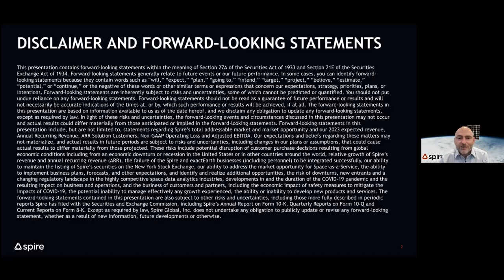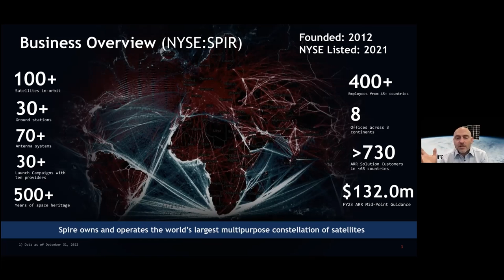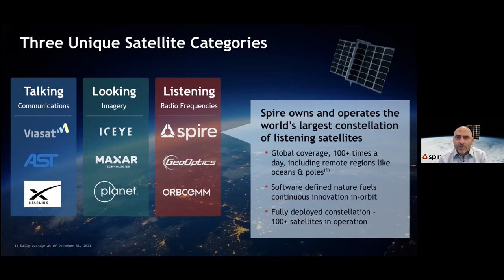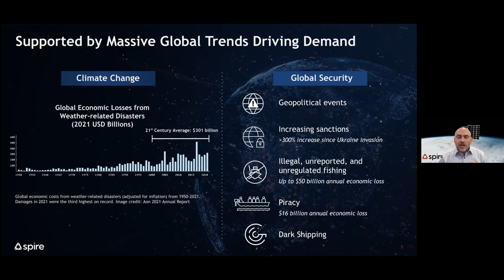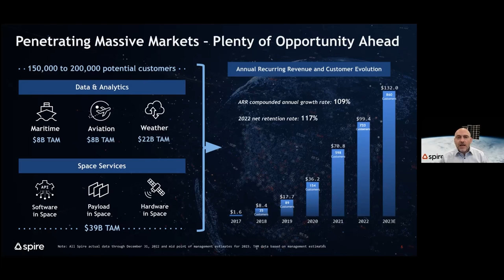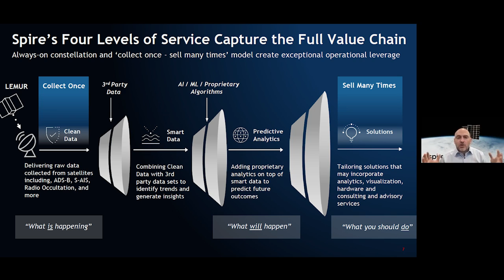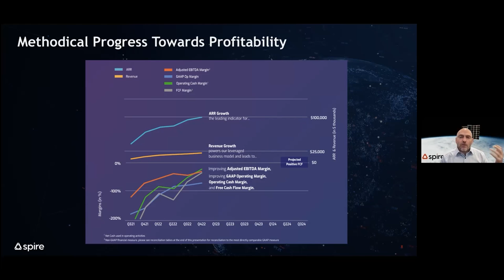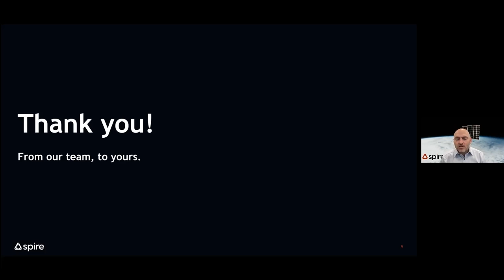Spire Global (NYSE:SPIR) Investor Presentation - March 13th, 2023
This is an executive summary of the US-based Information Services company Spire Global from CEO Peter Platzer, who will run you through Spire's slide deck.